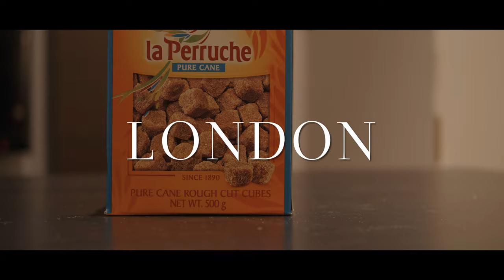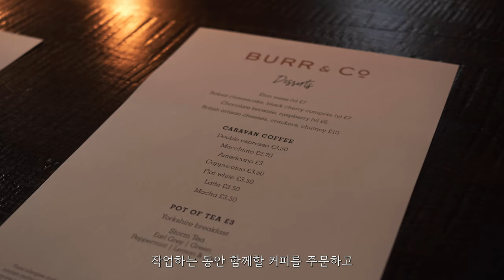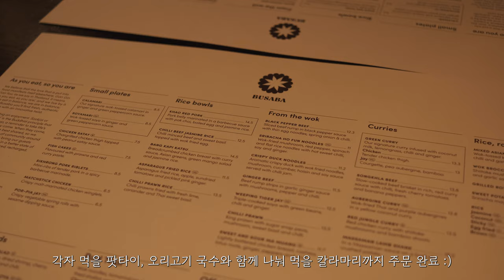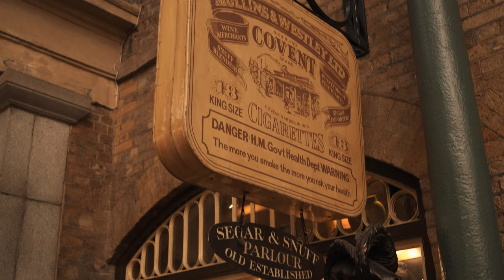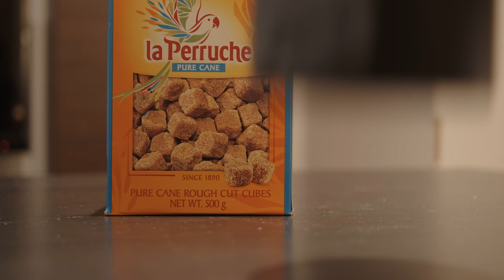Living in London VLOG | Scent of London, Burr&co, Covent Garden, Classic, Mariage Frères [Eng Sub]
Today, I captured my daily life in finding coffee beans.
Thanks to this, I was able to see the wonderful town of Shoreditch. :)

Enjoy this video and hope to see you again. :)

∙ Vintage Dream, Mathilda June
∙ What a Little Smile Can Do, Oakwood Station
∙ Red Tea, Franz Gordon

Time Stamp
00:00 Preview
00:42 New coffee beans from Origin
01:42 Burr&co
04:42 Home Cooking - Oven-baked pasta with tomato sauce
08:36 Bubasa
10:07 Covent garden
13:00 Mariage Frères
14:23 Making Milktea